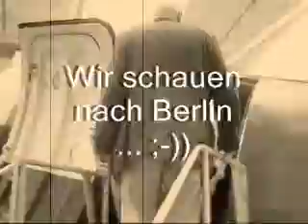15.PC-Flugtag in der Flugwerft Oberschleißheim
zum 15. Mal hat der FSC e.V. den PC-Flugtag in der Flugwerft Schleißheim veranstaltet